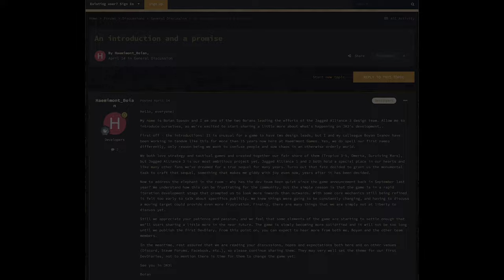Jagged Alliance 3: An introduction and a promise (game news)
First news on Jagged Alliance 3!

🤥Game description:

"The country of Grand Chien is thrown into chaos when the elected president goes missing and the paramilitary force known as “the Legion” seizes control. Hire mercs, meet interesting characters, and fight in tactically deep turn-based combat in this true successor to a beloved franchise.

Grand Chien, a nation of rich natural resources and deep political divides, is thrown into chaos when the elected president goes missing and a paramilitary force known as “The Legion” seizes control of the countryside. Now, the President’s family has pulled together all their resources, including an arrangement with the powerful Adonis corporation, to hire a group of skilled mercenaries tasked with finding the President and bringing order back to the country.

FEATURES
Engage in rich, tactical turn-based combat
Recruit from a large cast of unique mercenaries, including many familiar fan favorites

Loot, salvage, and customize an arsenal of weaponry and equipment
Choose from a wide array of special perks to customize your mercs as they level up

Decide the fate of Grand Chien in an open RPG structure
Control territory, train the locals, command multiple parties, and defend against enemy forces in an alive, active world
Experience the campaign with friends in online co-op mode"

🤥An introduction and a promise:

"Hello, everyone!

My name is Boian Spasov and I am one of the two Boians leading the efforts of the Jagged Alliance 3 design team. Allow me to introduce ourselves, as we're excited to start sharing a little more about what's happening on JA3's development..

First off - the introductions! It is unusual for a game to have two design leads, but I and my colleague Boyan Ivanov have been working in tandem like this for more than 15 years now here at Haemimont Games. Yes, we do spell our first names differently, only reason being we want to confuse people and sow chaos in an otherwise orderly world.

We both love strategy and tactical games and created together our fair share of them (Tropico 3-5, Omerta, Surviving Mars), but Jagged Alliance 3 is our most ambitious project yet. Jagged Alliance 1 and 2 both hold a special place in our hearts and like many other fans we've dreamed for a true sequel for many years. Turns out that fate decided to grant us the monumental task to craft that sequel, something that makes me giddy with joy even now, years after it has been decided.

Now to address the elephant in the room - why has the dev team been quiet since the game announcement back in September last year? We understand how this can be frustrating for the community, but the simple reason is that the game is in a rapid iteration development stage that prompted us to look more inwards than outwards. With some core mechanics still being refined it felt too early to talk about specifics publicly. We knew things were going to be constantly changing, and having to discuss a moving target could provide even more frustration. Finally, there are many things that we are simply not at liberty to discuss yet.

Still we appreciate your patience and passion, and we feel that some elements of the game are starting to settle enough that we’ll start sharing a little more in the near future. The game is slowly becoming more solidified and it will not be too long until we publish the first DevDiary. From this point on, you can expect to hear more from both me, Boyan and the other team members.

In the meantime, rest assured that we are reading your discussions, hopes and expectations both here and on other venues (Discord, Steam Forums, Facebook, etc.), so please continue sharing them! They may very well set the theme for our first DevDiaries, not to mention there is time for them to change the game yet!

See you in JA3!

Boian"